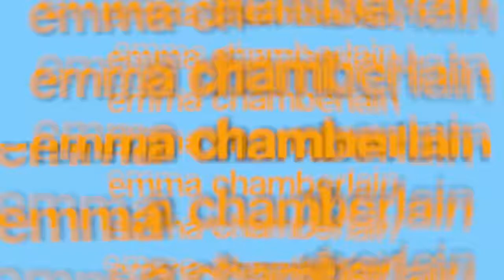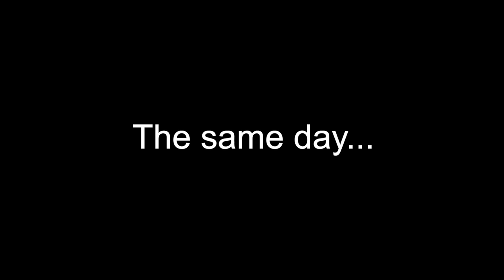MAKING UGLY JEANS CUTE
10/10 would try this

✩ MY PODCAST ✩

-emma chamberlain